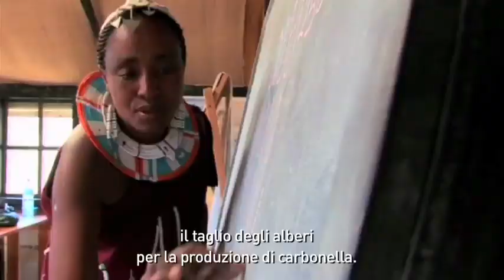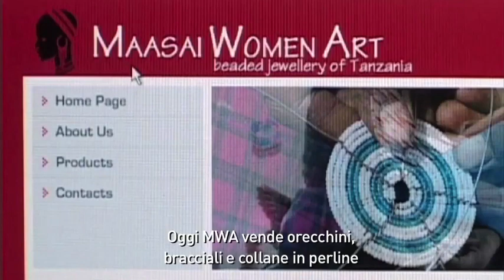Maasai women art_ita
La storia di Maasai Women Art, cooperativa nata nel 2006 da un progetto di Istituto Oikos Onlus e oggi impresa femminile autonoma, che produce e vende in molti paesi gioielli tradizionali in perline.